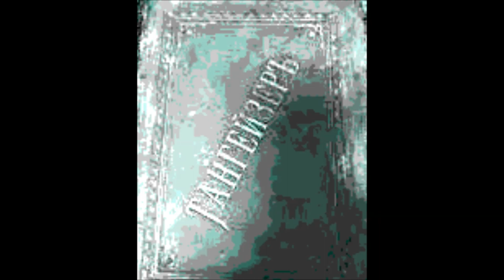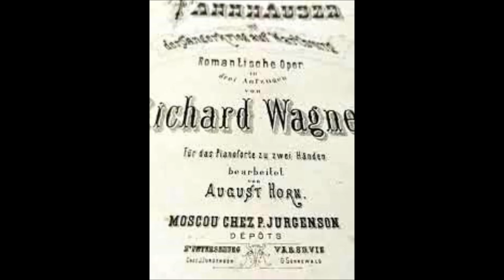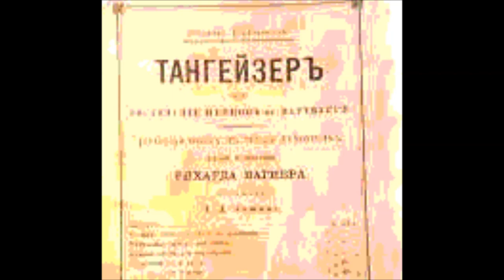Вагнер Романс Вольфрама из оперы Тангейзер Иван Петров Краузе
Дир. - Г. Рождественский